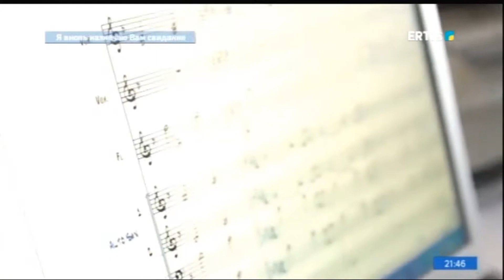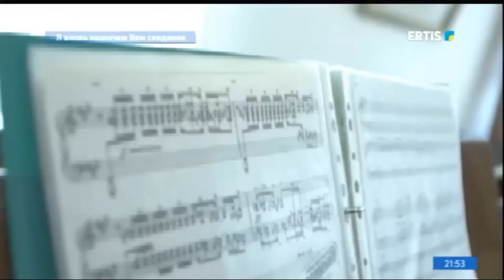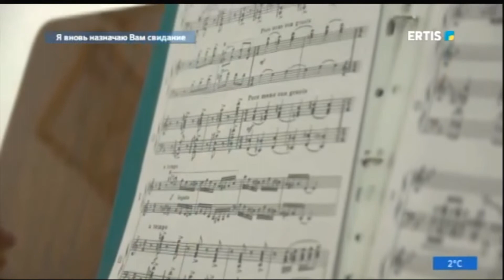Документальный фильм - Виктор Шейкин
Проект был создан для телеканала "ERTIS"
город Павлодар